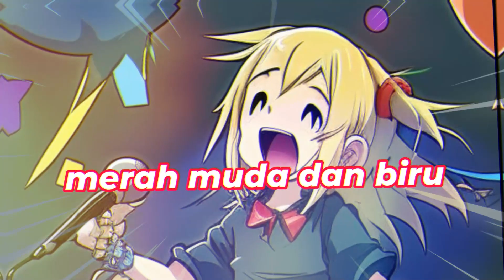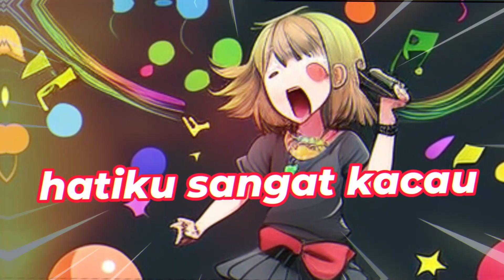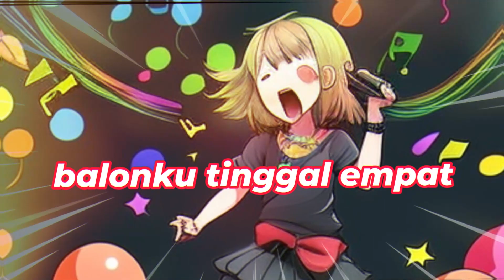Balonku Ada Lima punk version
Cipt : AT Mahmud
covered by OkiE

Lirik :
Balonku ada lima
Rupa-rupa warnanya
Kupegang erat-erat